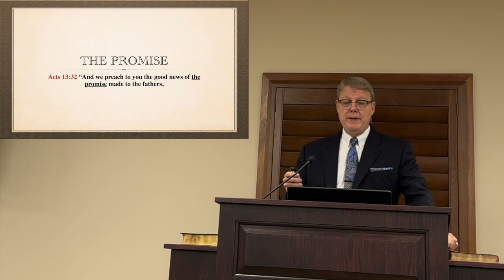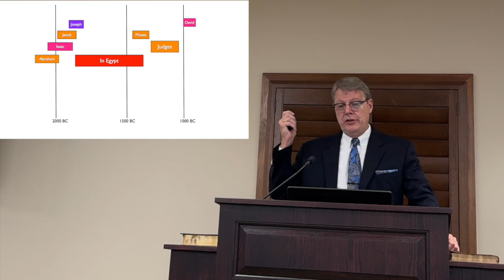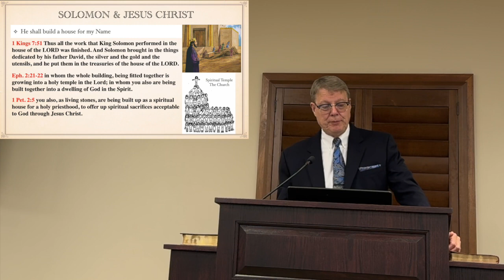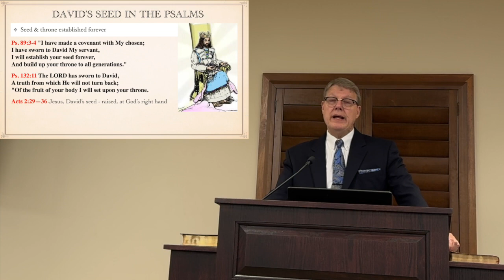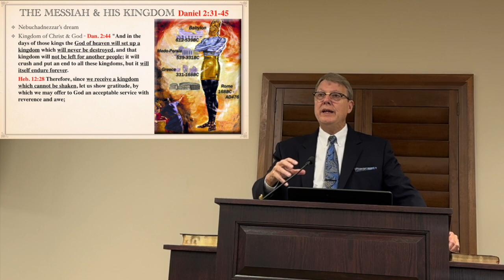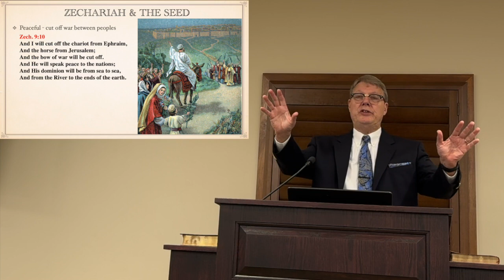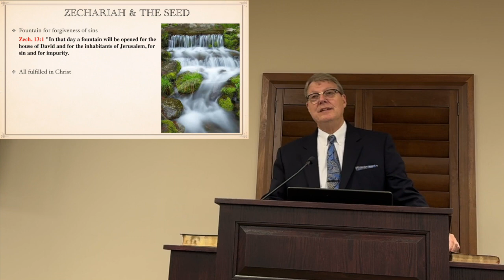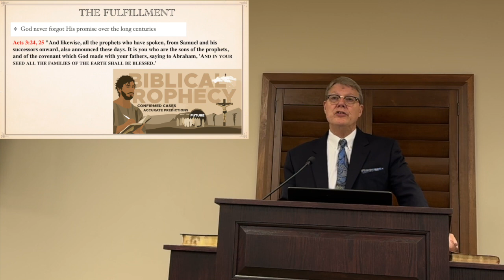The promise part 2 seed of David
The promised seed of David: to reign on David throne forever, build the temple, be born of a virgin, rule over all nation, increase peace, begin in the day of Rome, be struck, sold for 30 pieces of silver, bring peace and fountain for forgiveness of sin - 2 Sam. 7:11b-13; Ps. 89:3, 4, 28-29; Isa. 7:13, 14; 9:6, 7; Dan. 2:44; 7:13, 14; Zech. 9:9, 10; 11:12, 13; 13:7; 12:10; 13:1; all fulfilled in Jesus Christ Mk. 1:15; Acts 3:24, 25